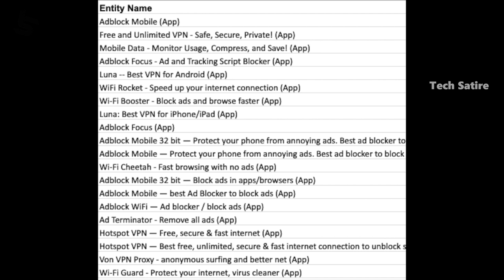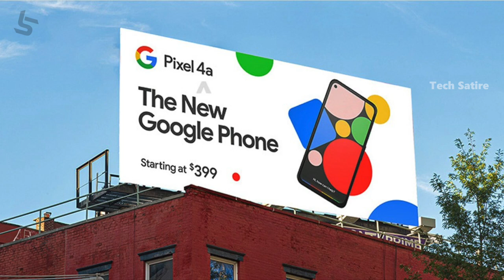Redmi Note 9 Pro Unboxing & 18 FREE Phones, Redmibook 14 India, Vu Premium TV- Tamil Tech News #210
Tamil Tech News #210 - Redmi Note 9 Pro Max, 20 Apps Uninstall, Vivo nex 3s, Vivo S6, Pixel 4a, Huawei, Realme | Tech Satire